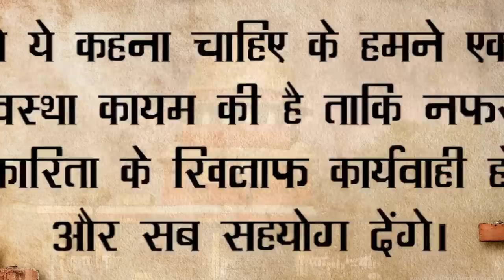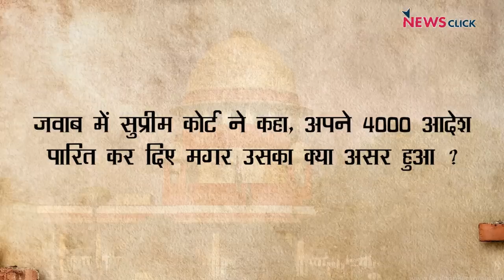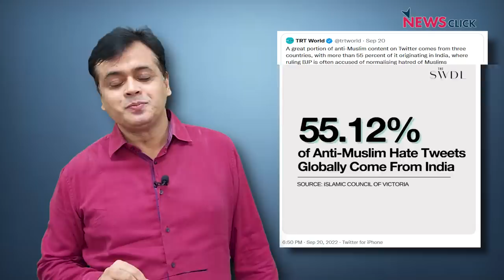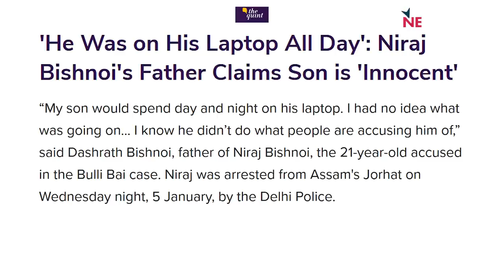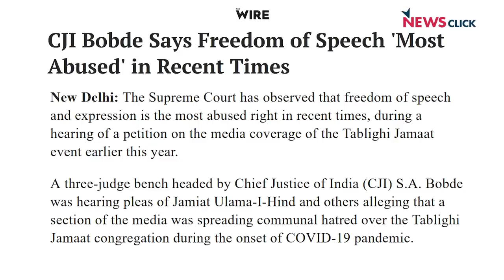नफरती खेल में क्यों दिखता है BJP को फायदा ? सुप्रीम कोर्ट की सख्ती!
बोल के लब आज़ाद हैं तेरे के इस एपिसोड में Abhisar Sharma चर्चा कर रहे Supreme Court और Media की।  सुप्रीम कोर्ट ने फटकार लगते हुए केंद्र सरकार से जवाब मांगते हुए कहा है कि आखिर जहरीली पत्रकारिता पर सरकार क्यों चुप्पी साधे हुए हैं और क्या नफ़रती डिबेट्स से देश का कोई फ़ायदा होगा ?